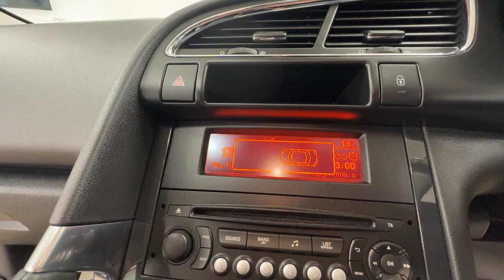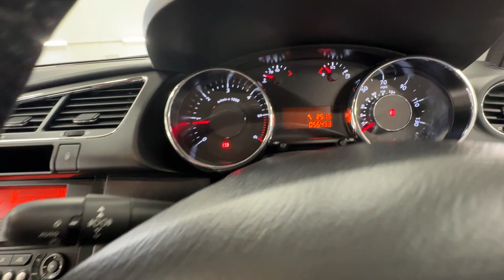Country Car Barford Warwickshire Peugeot 3008 for sale